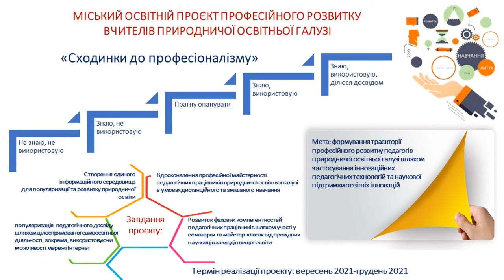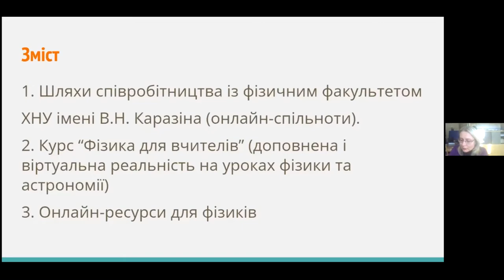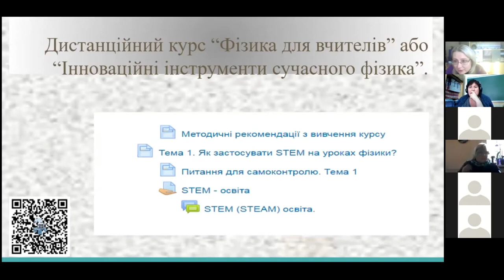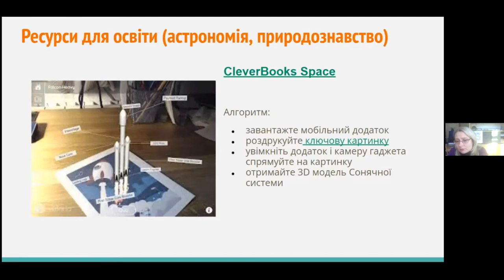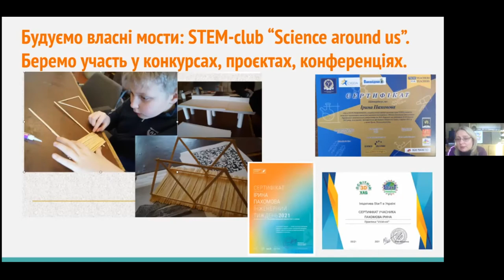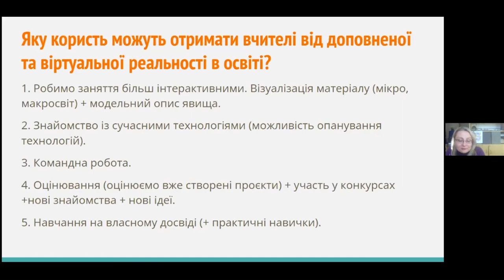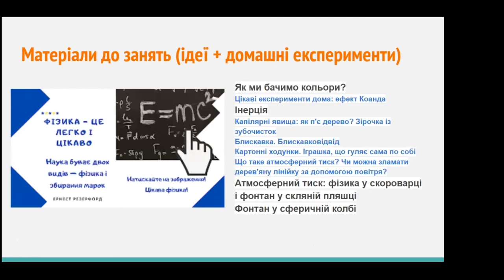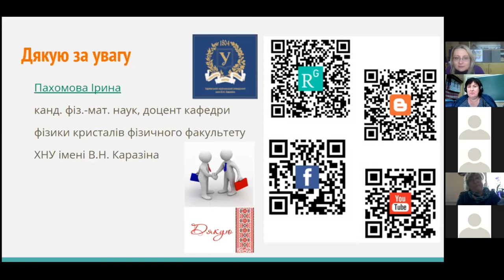«ІННОВАЦІЙНІ ІНСТРУМЕНТИ СУЧАСНОГО ФІЗИКА. ДОПОВНЕНА І ВІРТУАЛЬНА РЕАЛЬНІСТЬ В ОСВІТНЬОМУ ПРОЦЕСІ»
Запрошуємо вчителів фізики та астрономії.
Тема: "Інноваційні інструменти сучасного фізика. Доповнена і віртуальна реальність в освітньому процесі фізики та астрономії»

Що таке технологія доповненої реальності? Як вчителю впроваджувати цю технологію в освітній процес? Практичні ідеї та авторські мобільні додатки із доповненою реальністю на прикладі роботи STEM-клубу “Наука навколо нас”. Додаткові корисні онлайн-ресурси (курси, статті, мобільні додатки). Співпраця із фізичним факультетом ХНУ імені В.Н. Каразіна.